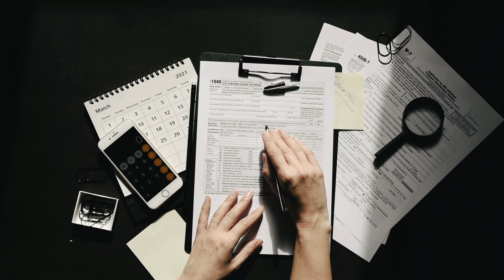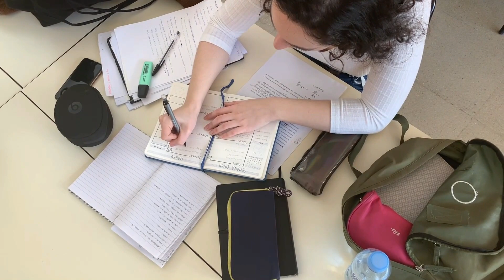Top 7 empregos que melhor pagam mesmo sem formação ou certificado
🍁Faça parte do Jornada Emprego no Canadá e ganhe PELO MENOS 4X MAIS DO QUE HOJE

Top 7 empregos que melhor pagam no Canadá mesmo sem formação ou certificado

Essa é a forma mais fácil de encontrar algum emprego qualificado no Canadá, onde você vai poder sair do Brasil trabalhando no Canadá, em um trabalho qualificado.